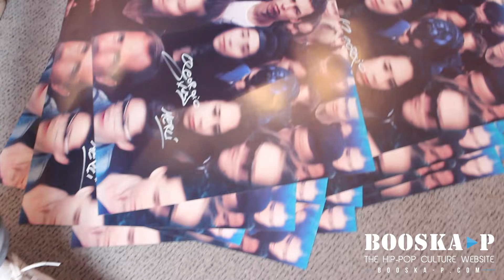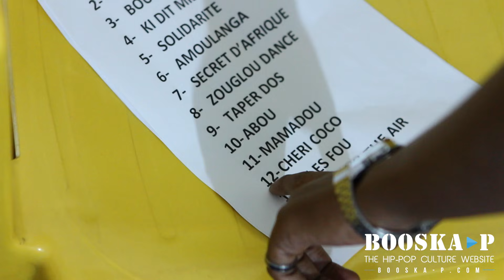Booska Zapping 2015 [Part 4/4]